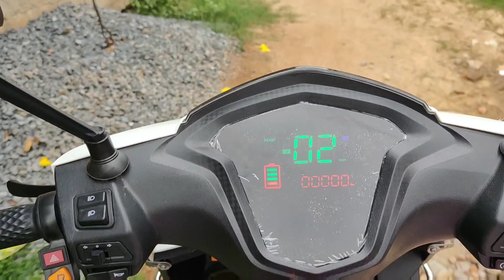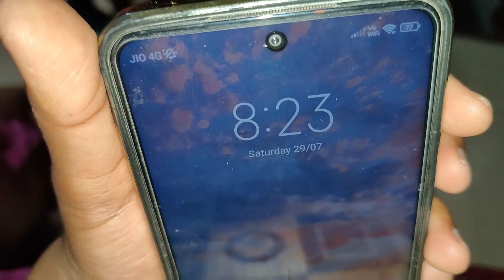2 हजार रुपये किलो मशरूम अम्बिकापुर में बिक रहा हैं 😳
2 हजार रुपये किलो मशरूम अम्बिकापुर में बिक रहा हैं 😳